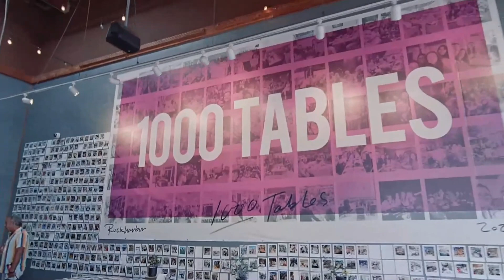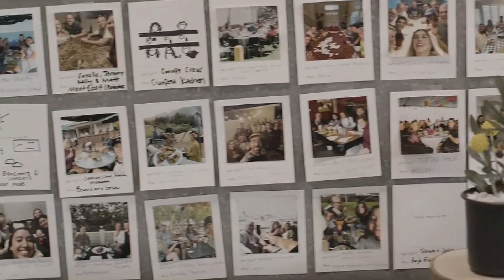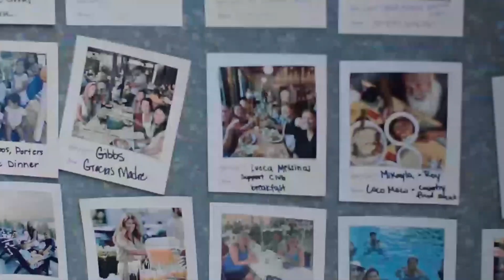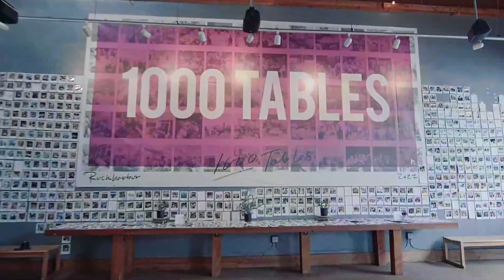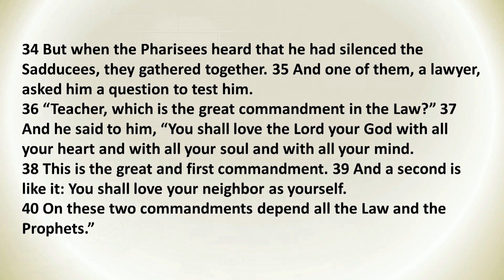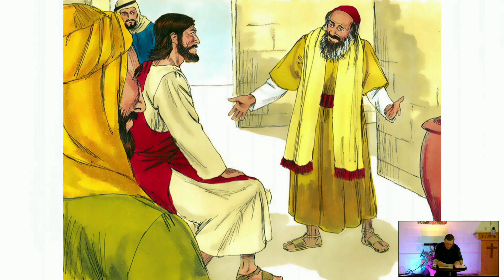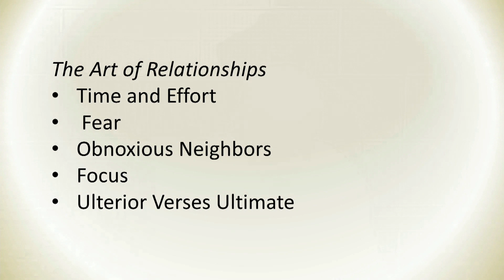The Art of Relationships - Guest Speaker Wendell Phillips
5/21/2023

Pastor Mike teaches on Ephesians 4:29-30 Let no corrupting talk come out of your mouths, but only such as is good for building up, as fits the occasion, that it may give grace to those who hear. And do not grieve the Holy Spirit of God, by whom you were sealed for the day of redemption.

"Our mission is to INVITE people to DISCOVER Jesus Christ and BECOME His fully devoted followers who INFLUENCE their family, community, workplace, and the ethnic groups of the world."

Join us LIVE every Sunday afternoon at 2:30pm EST on YouTube, Facebook or through our website.